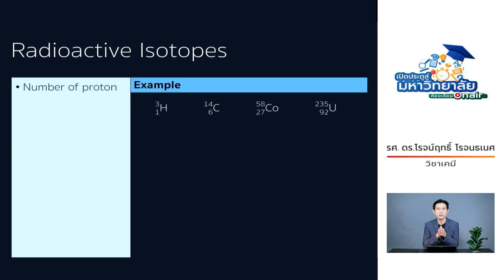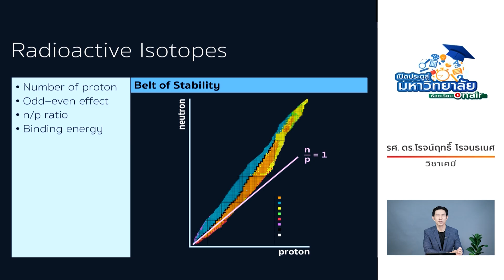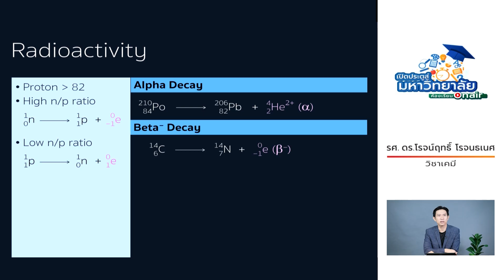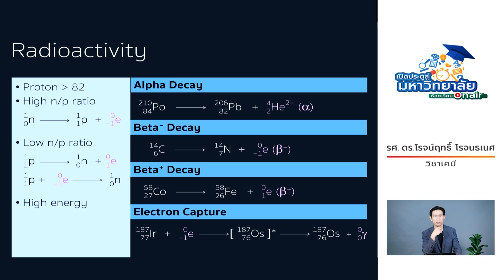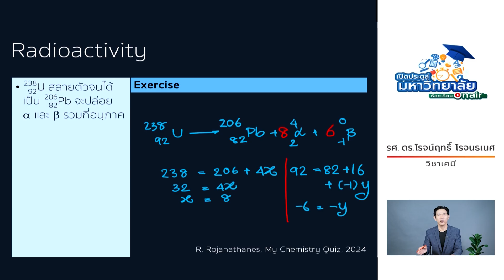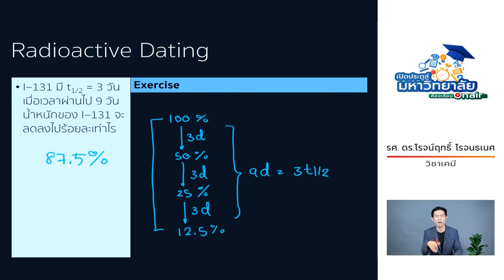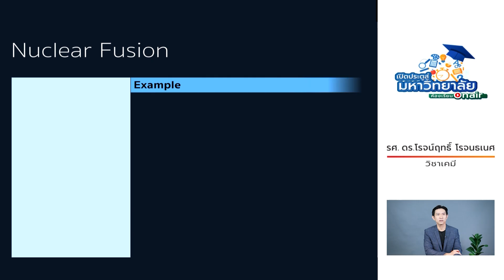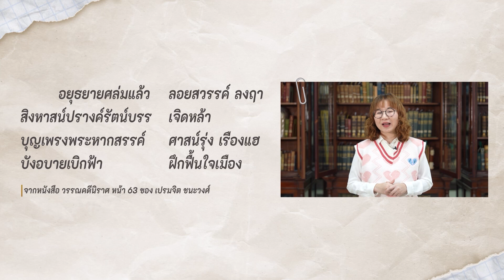วิชาเคมี เรื่อง นิวเคลียร์เคมี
โดย รศ. ดร.โรจน์ฤทธิ์ โรจนธเนศ อาจารย์ประจำภาควิชาเคมี คณะวิทยาศาสตร์ จุฬาลงกรณ์มหาวิทยาลัย